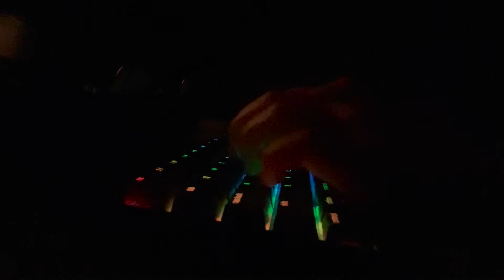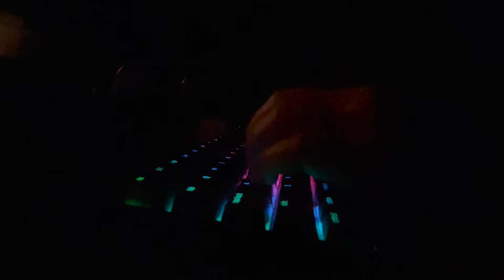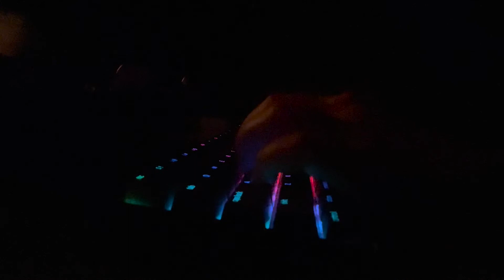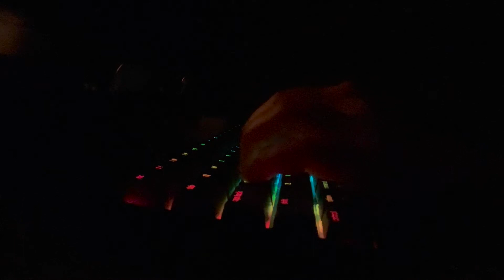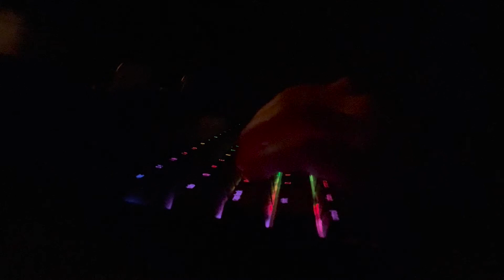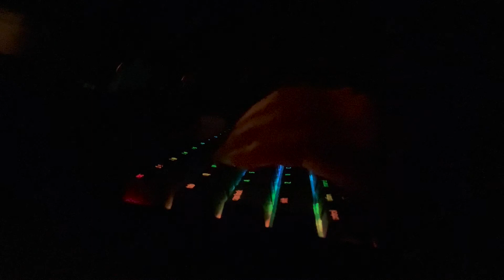buttery smooth keychron k6 keyboard asmr ⌨️ | late night ambience, milky brown switches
hi lovelies, here's another dedicated keyboard asmr video, but this time i decided to use shine-through keycaps so the RGB can be seen better & also milky brown switches! lemme know what you think about my keyboard down below ♡

[what are study with me videos?]
during quarantine, i discovered how helpful watching study with me videos was to my productivity. it made me feel less alone and felt like i was sitting with a friend while working! please treat me like your study buddy ♥ let's work hard together :-)

every thursday, 12am est / 9pm pst 🤍

study equipment ✨
- macbook pro 13"
- keychron k6 w/ gateron milky brown switches
- logitech pebble mouse